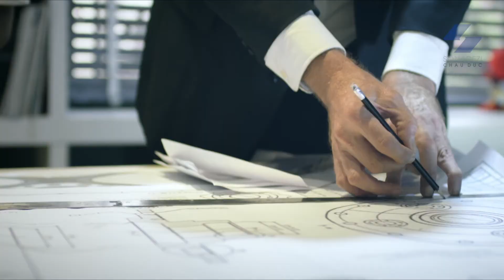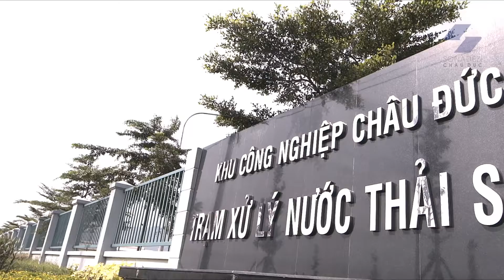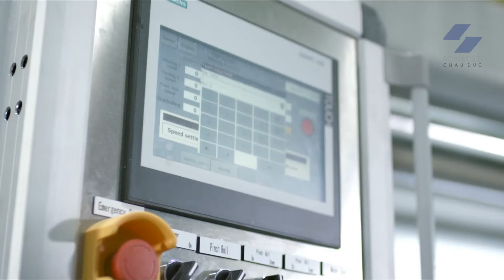English - Chau Duc Urban Industrial Park 2020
Sonadezi Chau Duc Shareholding Company is a member of Corporation for the Development of Industrial Park-(Sonadezi Corporation JSC), one of the most successful pioneers in the developing and managing industrial park in Vietnam. Our objective is to design and build a 2287 hectares of land at Ba Ria-Vung Tau province to be the busiest, most modern industrial and residential complex, the “Gateway to global commerce” at Southern Economics Zone

          In our over 25 years experiences of developing and managing industrial park, we realized that investors usually receive limited services such as land or workshop for lease. Therefore, in order to satisfy investors’ demands better and increase services’ quality for our customers, Sonadezi Chau Duc Company has confidently come forth with the idea of an industrial and residential complex with many different sectors including: residential, industrial, commercial, service and entertainment. All these different projects above together will satisfy all investors’ demands throughout their time doing business here. This project marks the beginning of new strategic direction of entire Sonadezi Corporation and especially Sonadezi Chau Đuc.

          Realizing the importance of our customers’ needs, together with our strategic view and high capability, we promise to offer investors an industrial park with sufficient and comprehensive infrastructures, perfect services, a highly potential business environment which located at the center of South-Eastern trade route with the world , an ideal living environment with many high class services. We look forward to working with you in order to make business ideas reality, and gain many successes at Chau Duc industrial residential complex. Once again we want to show you our appreciation and welcome you to Chau Duc industrial residential complex, Vietnam’s “Gateway to global commerce”.